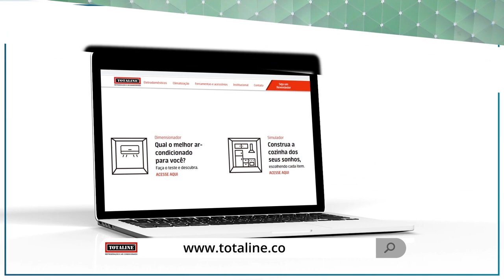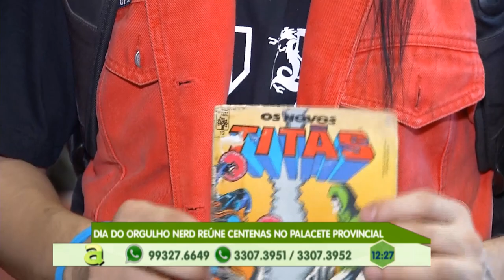Programa Agora (27.05.2019) 03º Bloco